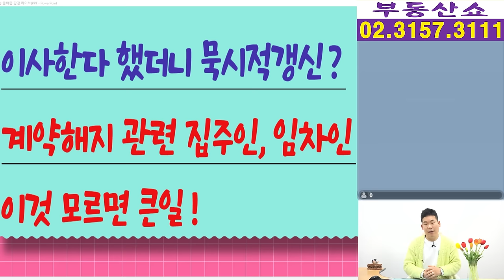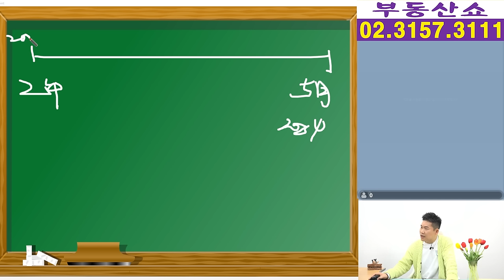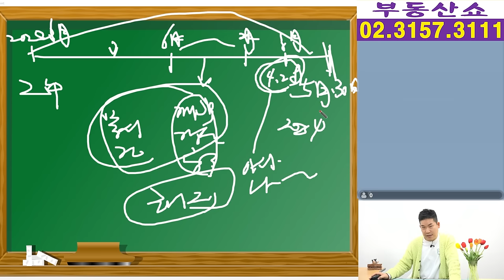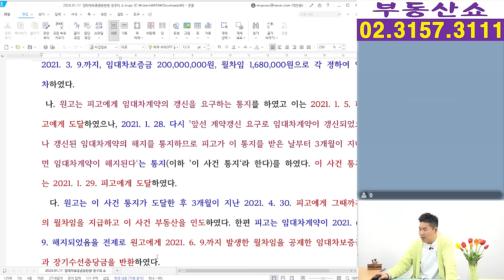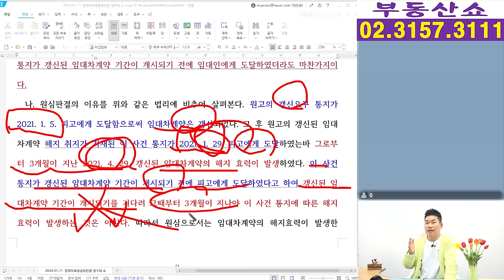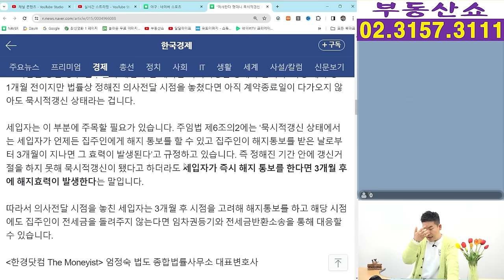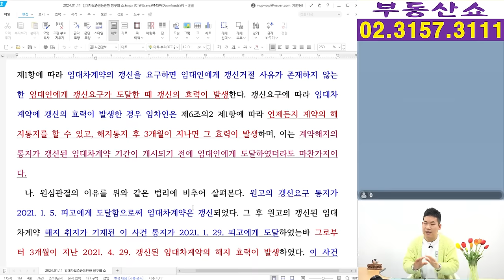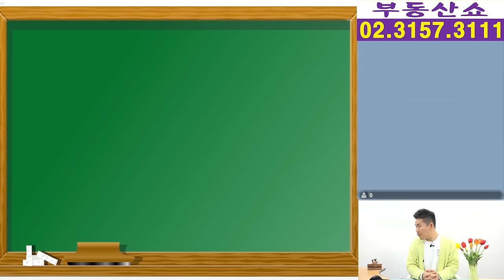묵시적갱신, 계약갱신청구로 전세.월세 계약해지 관련 집주인과 임차인 꼭 알아야할 것!(라이브 요약본)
※ 실시간 라이브 방송 요약본 입니다.
주택임대차에서 임대만기 시
이사나간다고 할 때 집주인이 묵시적갱신을 주장하면
난감한 상황이 발생하는데요,
최근 대법원 판례를 보면서 계약해지 시
집주인과 임차인은 무엇을 주의해야하고,
체크해야 할지 알아보겠습니다.